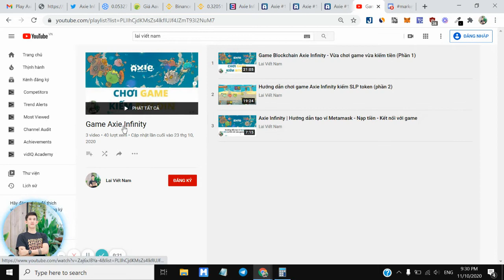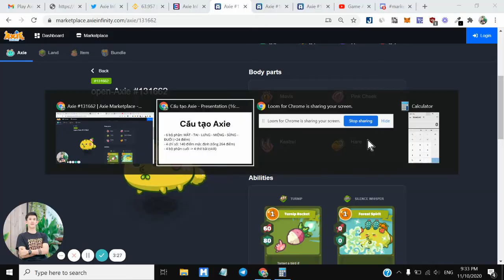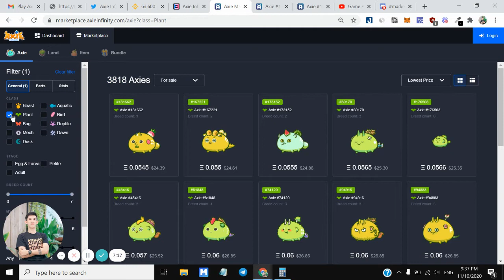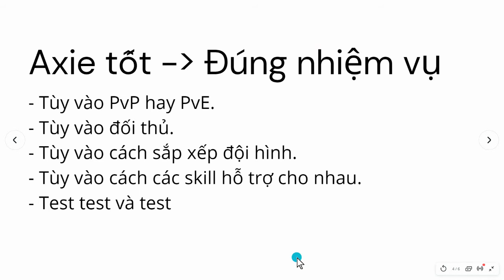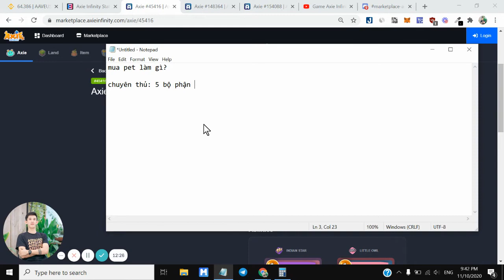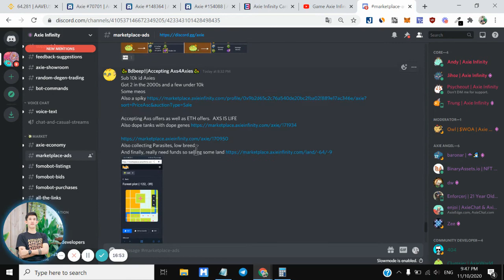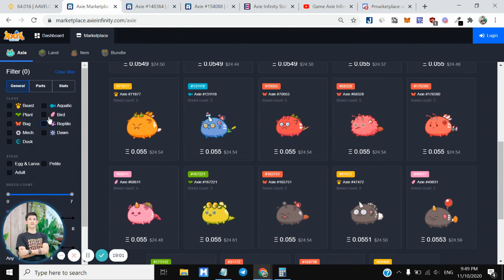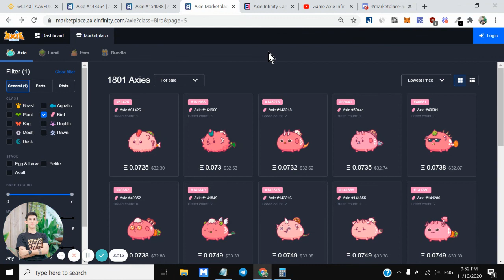Cấu tạo Axie - Cách chọn Axie tốt - Build team Axie mạnh | Axie Infinity Game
👉🏻 Khoá học Crypto 101 - Hướng dẫn tìm kiếm các dự án tiềm năng để có cơ hội x10 x100 lần
👉🏻 Khoá học Defi 101 - Tìm hiểu chuyên sâu và kiếm tiền với Defi

Nội dung:
0:00 Giới thiệu
0:30 Cập nhật thông tin game
2:45 Cấu tạo của Axie
5:05 Điểm mạnh yếu của từng loài
8:50 Axie tốt phải là Axie đúng nhiệm vụ!
10:15 Tìm hiểu về các bộ phận, thẻ bài
17:15 Ví dụ về Axie tốt, ngon